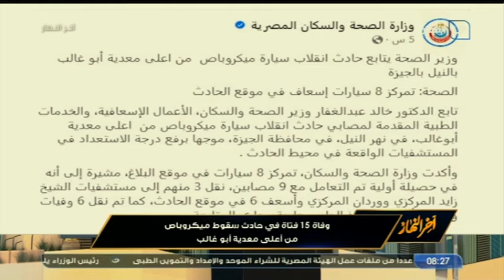تامر أمين يكشف مفاجأة مدوية عن حادث غرق 16 فتاة فى سقوط ميكروباص من أعلى معدية أبو غالب